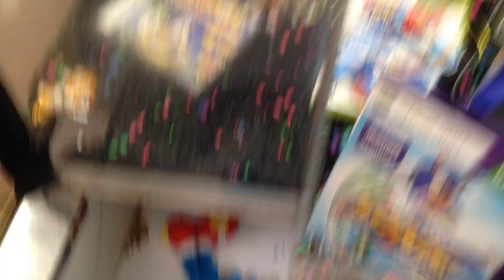Sonic The Hedgehog Claw Machine Arcade Game Big Choice Crane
My son loves Sonic and decided to fill the machine with a bunch of his Sonic toys n games. Thumbs up this video please! Thanks!